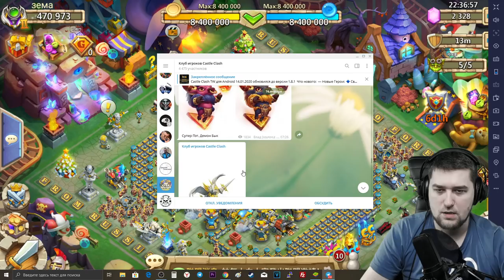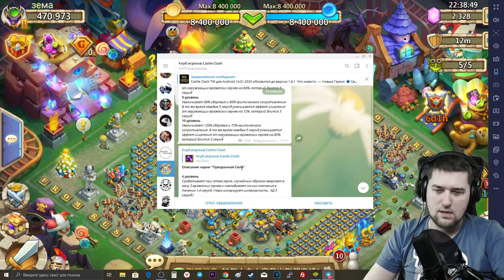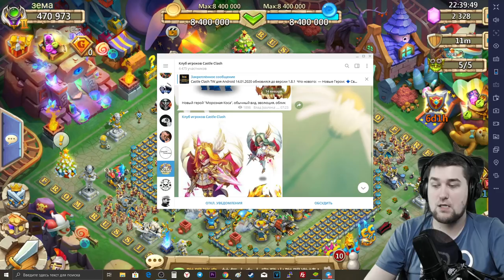ЭТОТ ОБЗОР НИКТО НЕ ПОСМОТРИТ! Обновление...Тайвань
Уточнение!!!

Добавили волну L10 в Суд Героев, 10 испытаний нет в линии обороны. Только изменили время на 7 дней.
Просим прощения за дезинфу, в переводе говорилось о линии обороны.